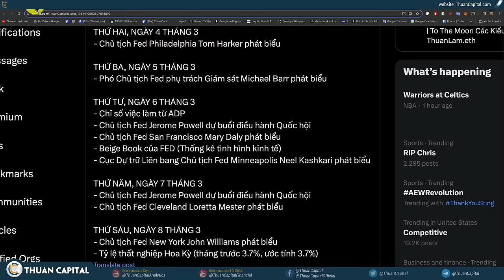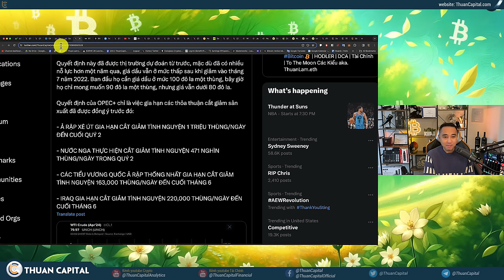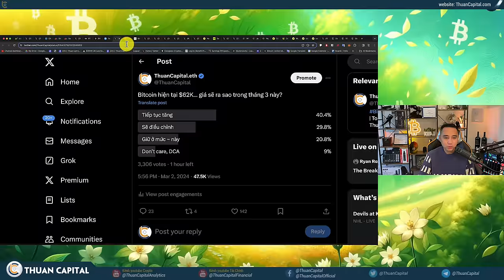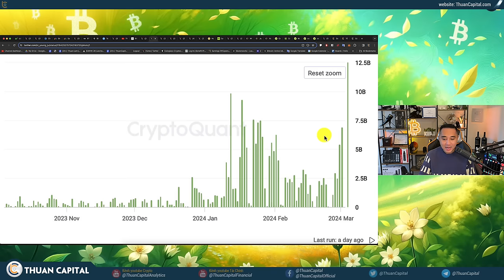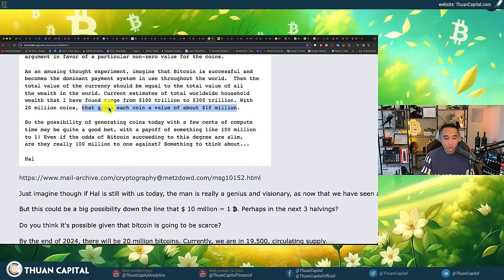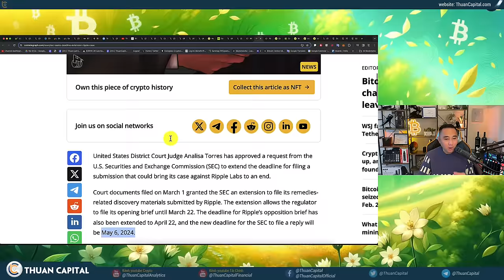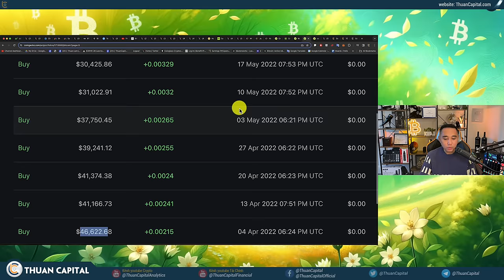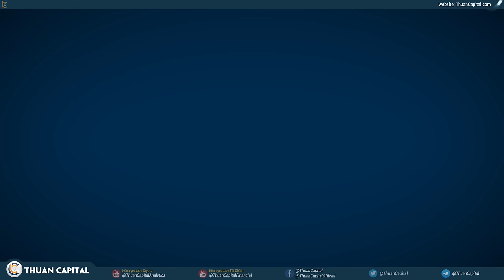1838 - Bitcoin PUMP, Tuần Mới Sôi Động | 2 Tỷ USD BTC Rời Khỏi Sàn | Portfolio UPDATE | DCA Sunday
⏱️ TIMESTAMPS
00:00 - Giá Bitcoin hiện đang tốt, Lịch các sự kiện tài chính tuần này - Rất bận rộn
02:45 - Những lo ngại về thị trường bất động sản thương mại
06:00 - OPEC+ Gia Hạn Cắt Giảm Sản Lượng Dầu Thô Đến Giữa Năm Nhằm Thúc Đẩy Tăng Giá
07:56 - Áp lực giảm lãi suất khắp nơi
13:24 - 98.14% bitcoin có lời
13:53 - Bitcoin tiếp tục pump là kết quả bỏ phiếu của các bạn trong thị trường
13:43 - Thông tin ảnh hưởng nhất thị trường thời gian vừa qua là Bitcoin ETF
18:45 - BlackRock trở thành công ty đầu tiên cung cấp Bitcoin ETF đạt 10 tỷ đô
24:00 - Glassnode: ~2 tỷ USD BTC đã được rút ra khỏi các sàn giao dịch vào ngày thứ Sáu 👀
24:46 - Đào Bitcoin tốt như thế nào? - Diễn đàn Kinh tế Thế giới năm 2024
26:40 - Một đơn vị Bitcoin sẽ có giá trị bao nhiêu? Kỳ vọng của Satoshi và Hal Finney
31:22 - Trong tháng 2, tổng doanh thu thợ đào thu được là 1.39 tỷ USD
32:13 - FUD Tether và sàn Bitfinex gian lận sổ sách
34:03 - Vụ kiện XRP và SEC vẫn tiếp tục và sẽ kéo dài đến hè năm nay
35:07 - Cáo buộc Binance của Nigerian và bồi thường 10 tỷ đô
36:38 - Vốn hoá thị trường Crypto tăng lên gần 2.5 nghìn tỷ
38:18 - Trung bình giá BTC và ETH tuần này
42:00 - Cập nhật danh mục đầu tư ThuanCapital
47:35 - Ưu đãi dành riêng cho cộng đồng ThuanCapital